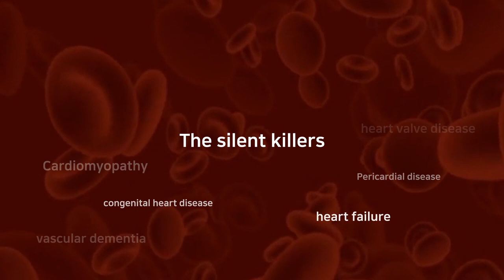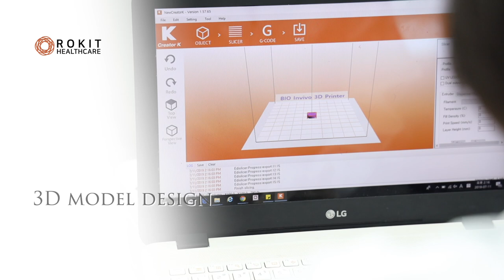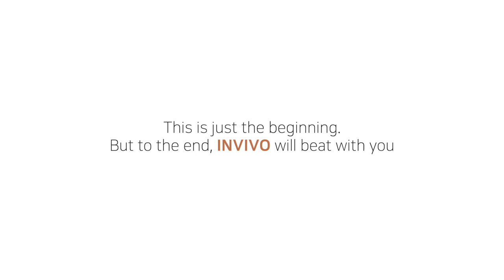3D Printing A Beating Heart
a 3D bio-printed heart tissue model applicable for localized repair and regeneration.
It is composed of living cardiac cells and biomaterials replicating the native environment of the human heart.